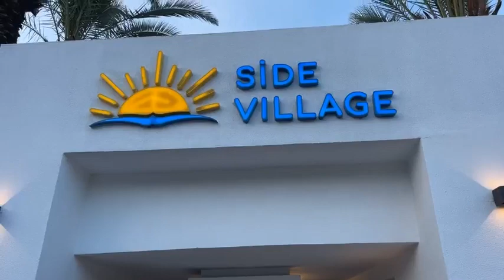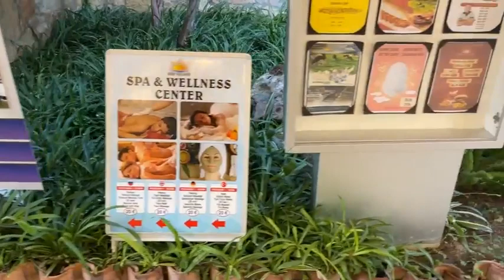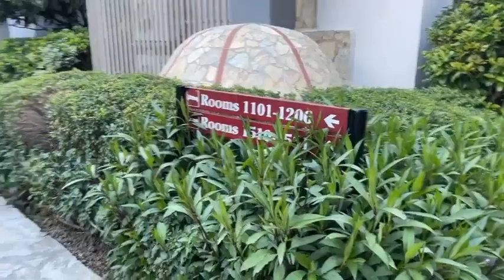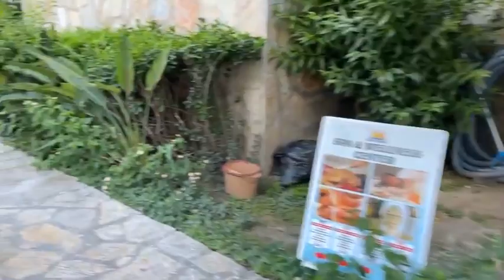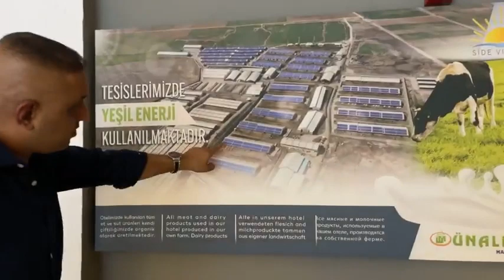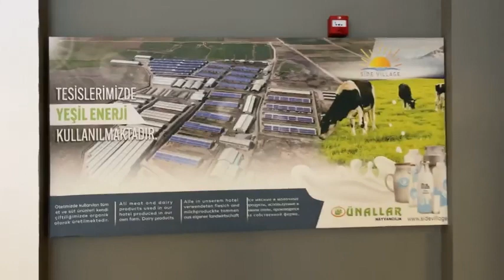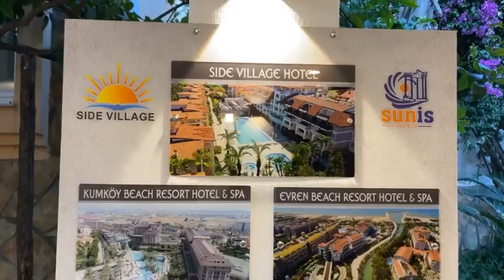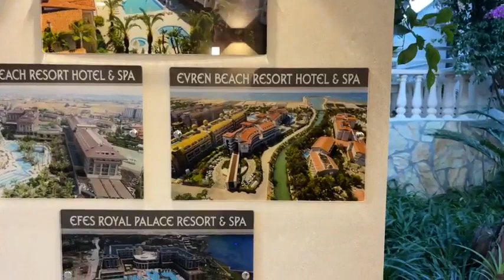Side Village Hotel in Kumköy. Live